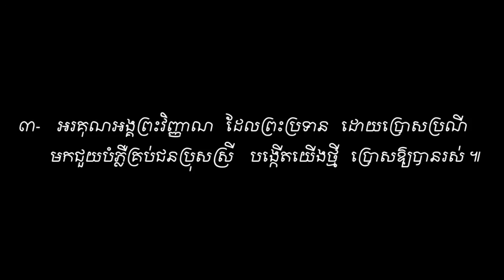Thanks God. Vol # 22. អរព្រះគុណ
អរព្រះគុណ.ទំនុកខ្មែរបរិសុទ្ធ. Vol # 22